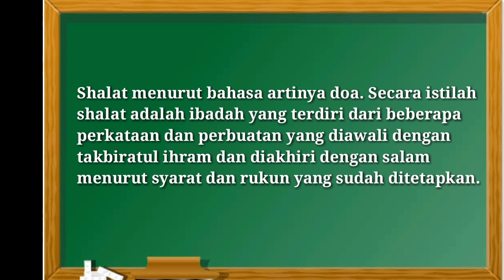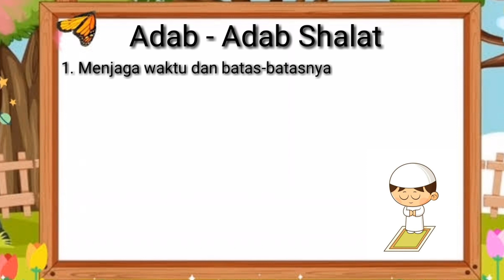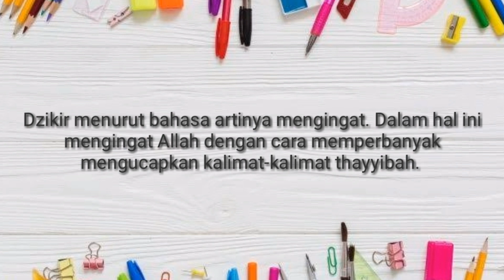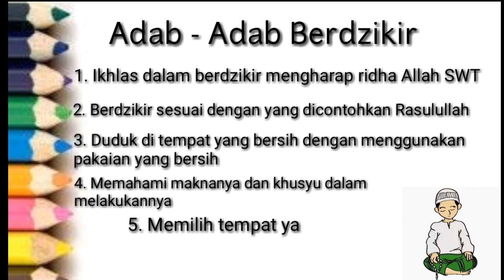Video Pembelajaran Rifka Aprilia Akuba Mata Pelajaran: Akidah Akhlak Materi: Adab Shalat & Berdzikir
Video Pembelajaran ini dibuat untuk Memenuhi Tugas Mata Kuliah Microteaching Pada Semester VI di Program Studi Pendidikan Agama Islam (PAI) Fakultas Tarbiyah dan Ilmu Keguruan (FTIK) Institut Agama Islam Negeri (IAIN) Manado Tahun Akademik 2020/2021